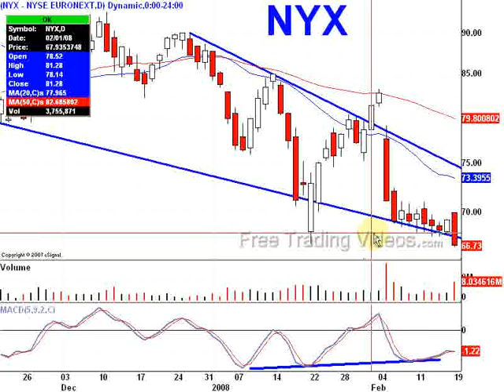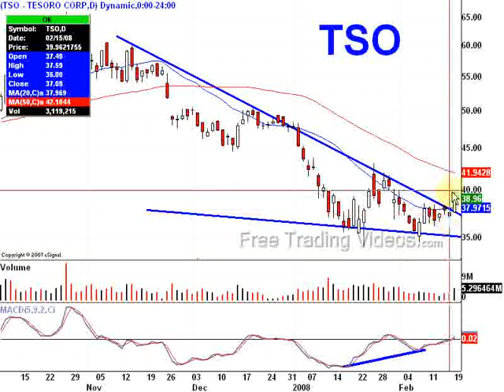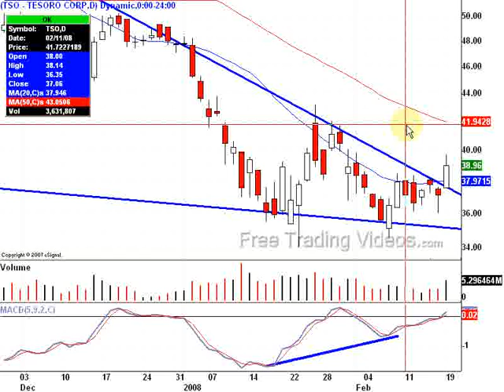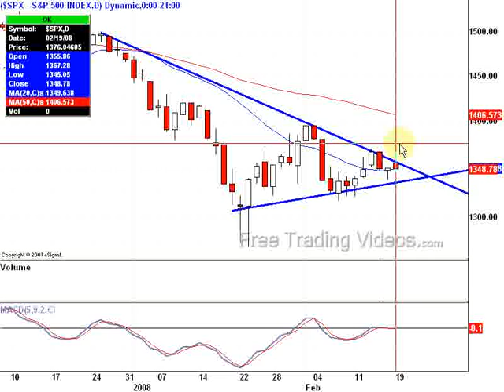Some losing trades.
Here are a few trades that went against me.